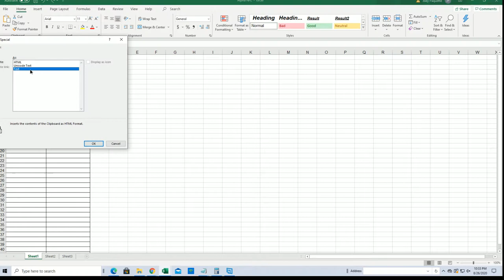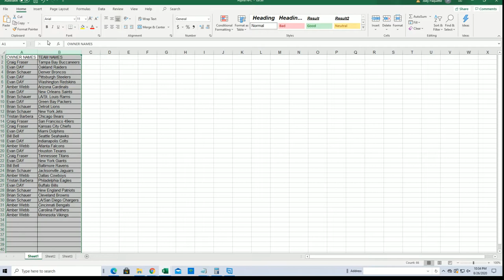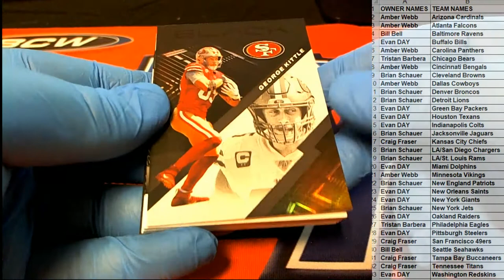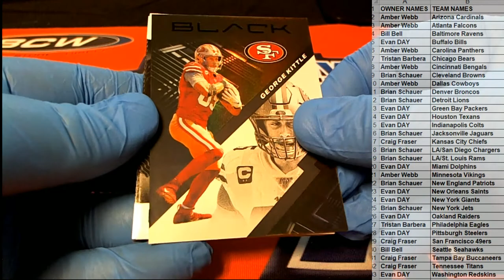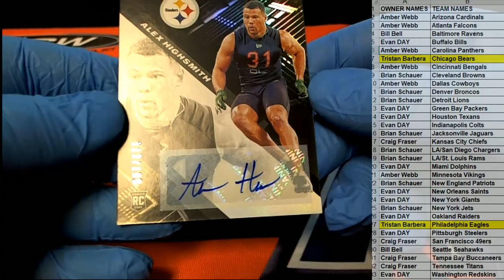2020 Panini Black Football ID 20PANBLACKFB101